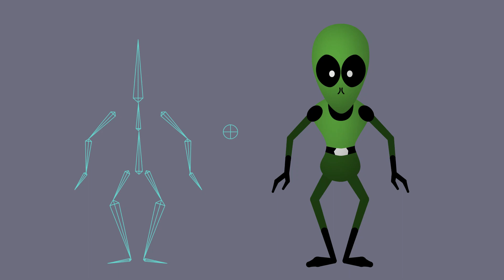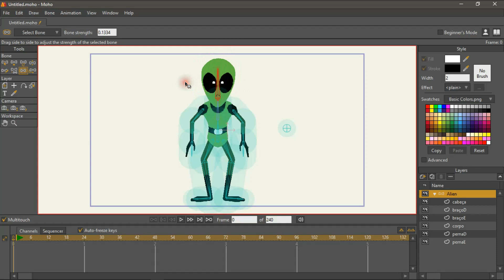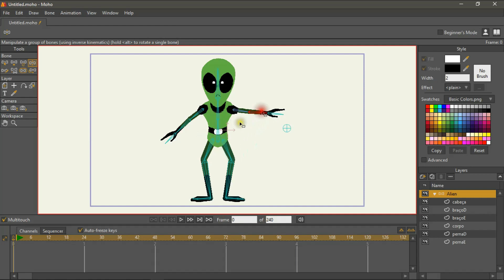Moho/Anime Studio - A maneira mais fácil para criar articulações em um personagem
Nessa aula você vai aprender a maneira padrão do Moho para criar as articulações com a estrutura de ossos.

Você pode acessar mais vídeos sobre o Moho seguindo a minha play list: